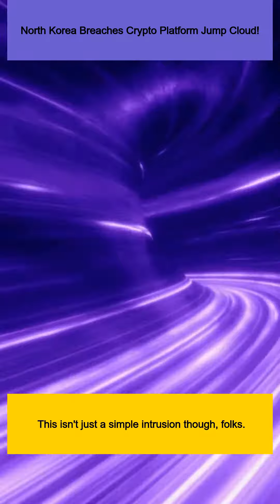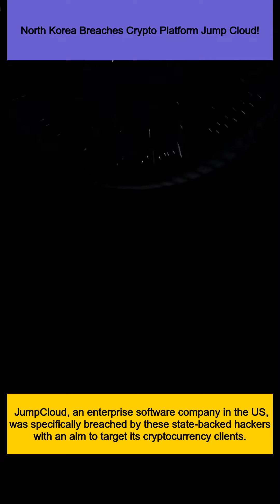North Korea Breaches Crypto Platform Jump Cloud!